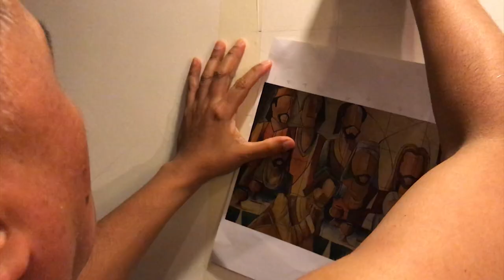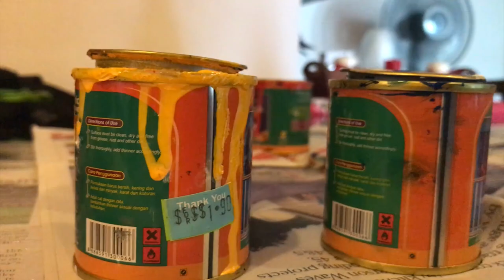Last Supper - A Mural Painting on the Wall.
A Personal Project